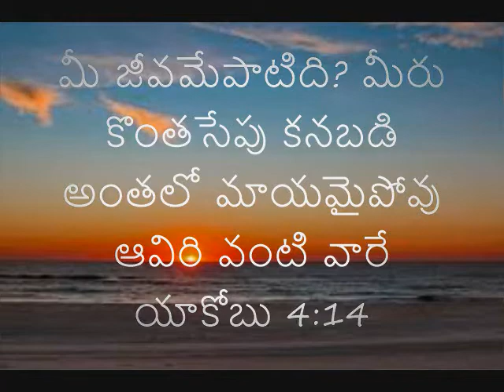telugu christian songs-yenatikedi nee theeramu-a thought provoking christian song -by P.J.Manilal